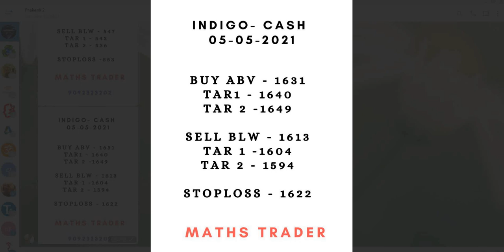Banknifty and Nifty Levels for 05-05-2021